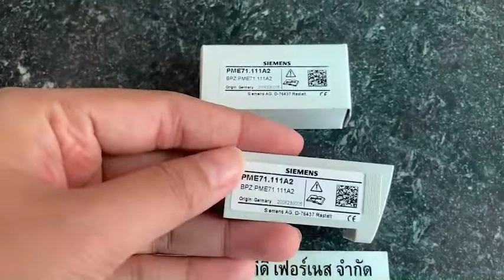PME71.111A2 l บริษัท เอดีดี เฟอร์เนส จำกัด,Add Furnace Co.,Ltd.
โมดูลโปรแกรมควบคุมหัวเตา
Program module for burner control LME71.000
รุ่น Type : PME71.111A2
ทีมาประเทศเยอรมนี Origin : Germany